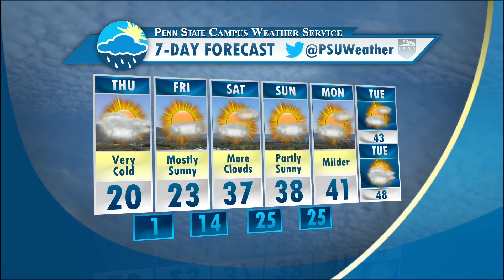Ryan's Wednesday Evening Forecast